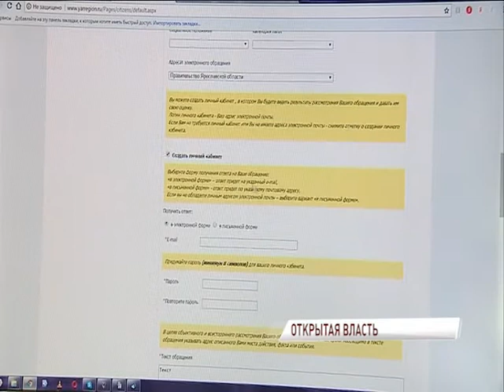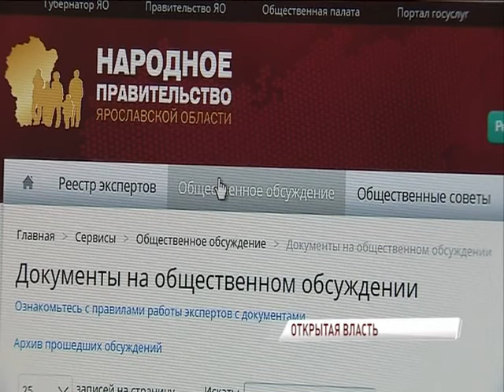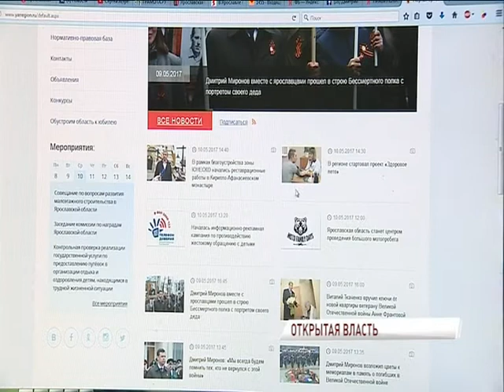Студентам рассказали, как достучатся до органов власти